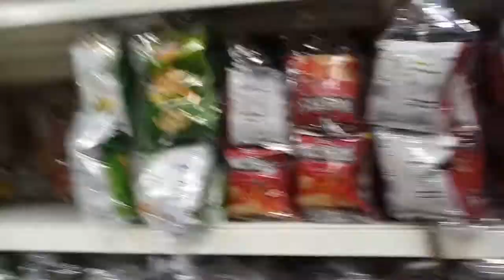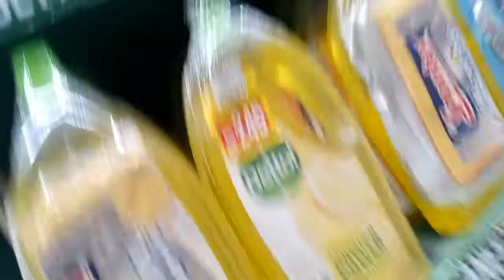August 6, 2022